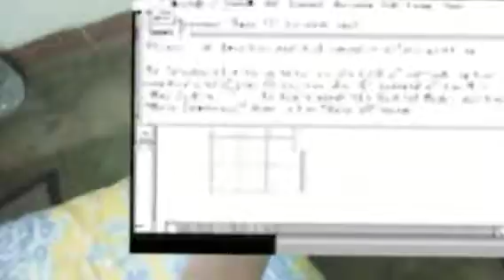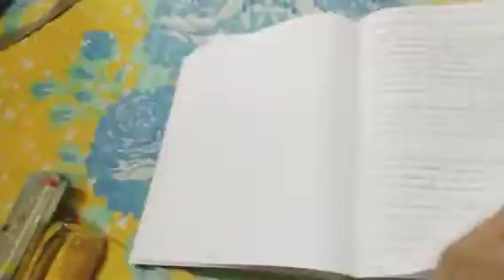Ghar ki Zimmedari 👷 | Vlog 📹 | Krich Official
In this Video 📽️, I have to do some of the Household Work 👷. I had made a video 📽️ of Household Work 👷 before also, but there is something different in this Video 📽️.

Video made on: 25 November 2021, Thursday.